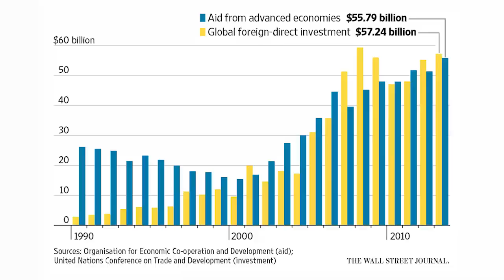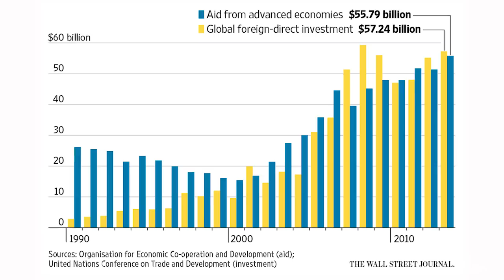Africa's Historic Shift From Aid to Trade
Rock star Bob Geldof and U.S. investors KKR, Blackstone Group and Paul Tudor Jones are helping to drive private-equity investment into Ethiopia as Africa makes a historic shift from aid to trade.